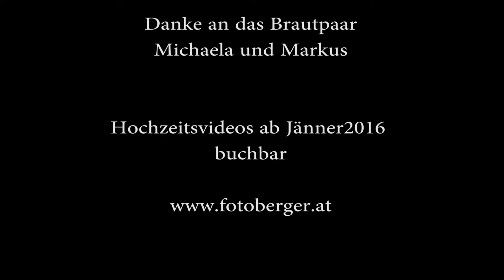Hochzeitstrailer Michaela und Markus. Hochzeitsvideo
Hochzeitsvideo Hochzeitsfilm Hochzeitsfoto